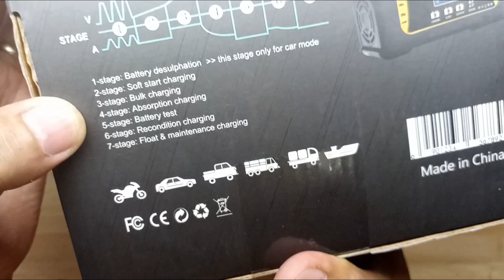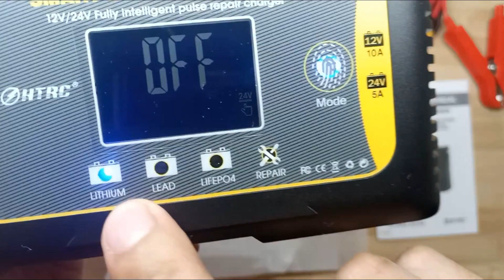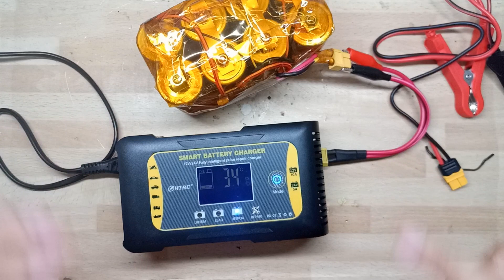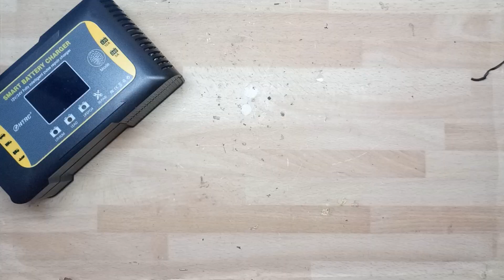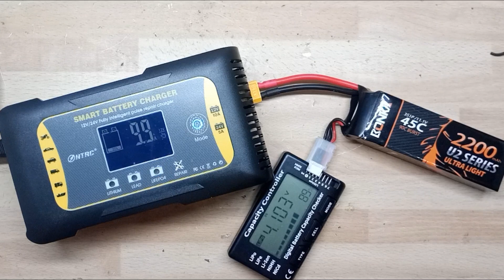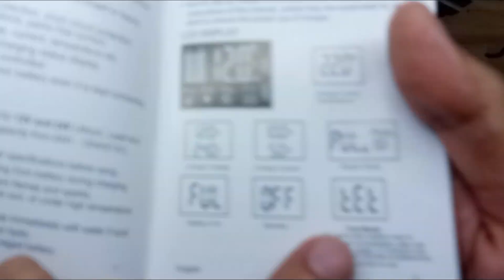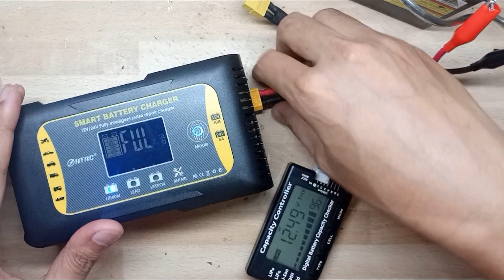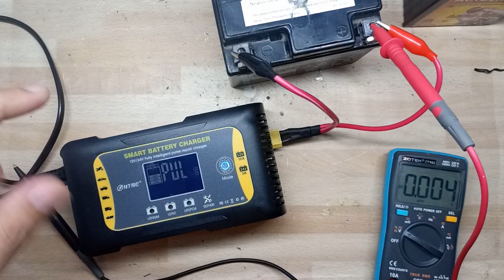LITHIUM AND LEAD ACID BATTERY CHARGER